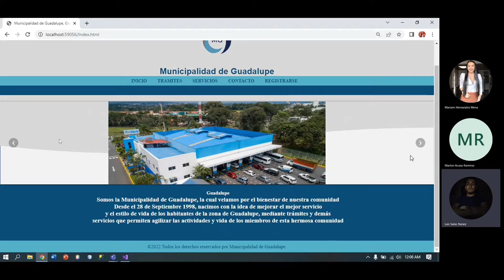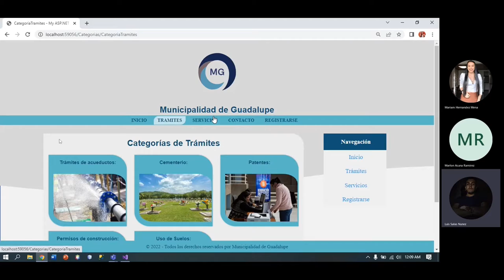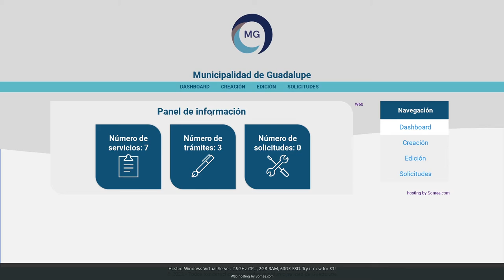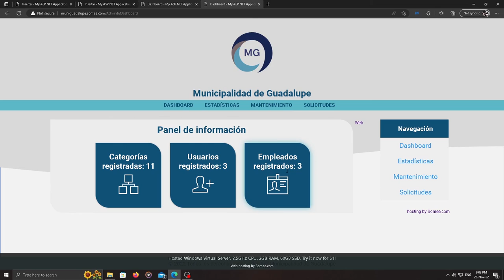Proyecto II Municipalidad de Guadalupe